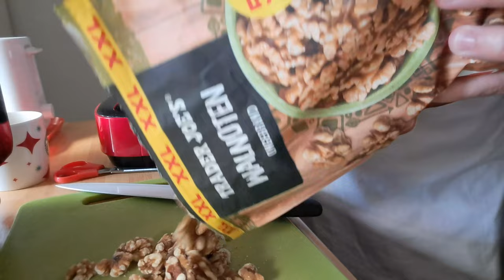ASMR FAST & AGRESSIVE PLATE LICKING CHOPPED WALNUTS🌰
In this ASMR video I'm performing fast and agressive plate licking with chopped walnuts.